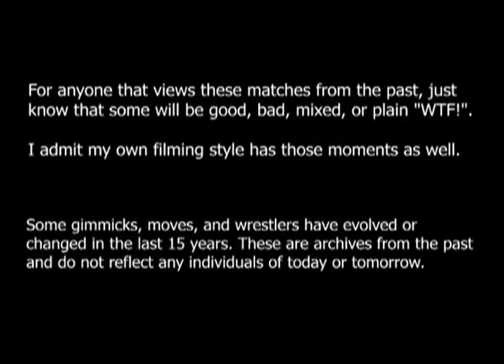11-9-2007 NAW Match 7- Suburban Commandos vs Joey Ryan and Karl Anderson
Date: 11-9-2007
Location: Fresno Memorial Auditorium, Fresno, CA
Event: North American Wrestling

Match: NAW TAG TEAM CHAMPIONSHIP MATCH:
(Champions) The Suburban Commandos  vs Joey Ryan and Karl Anderson

This footage is from the 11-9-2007 NAW Show DVD and was distributed in January 2008.

Filmed by:
Christopher "TAK" Clark & "Shotgun" Jarrod Browne